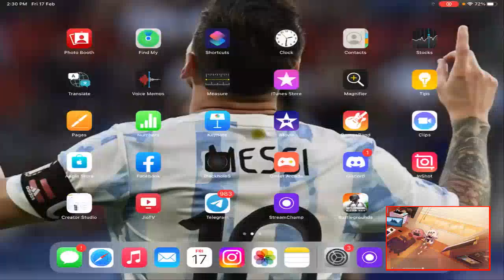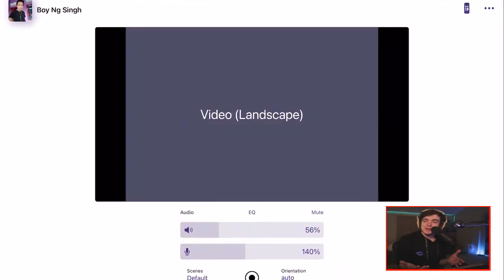26-27/02//2023 , Good Morning all room 4